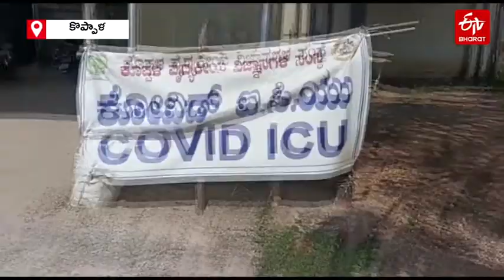కొవిడ్ సోకి 104 రోజులపాటు వెంటిలేటర్​పైనే.. || WOMEN BEAT COVID 19 AFTER 158 DAYS IN HOSPITAL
ఆ మహిళ మనోబలం ముందు కరోనా మహమ్మారి తోక ముడిచింది. ఏకంగా 158 రోజులపాటు ఆస్పత్రిలో చికిత్స పొందిన ఆమె.. కొవిడ్ నుంచి పూర్తిగా కోలుకున్నారు. దాంతో ఆమెను వైద్యులు ఆస్పత్రి నుంచి డిశ్ఛార్జి చేశారు.